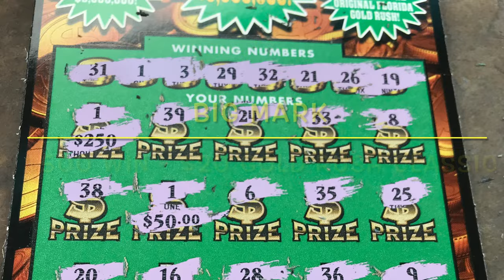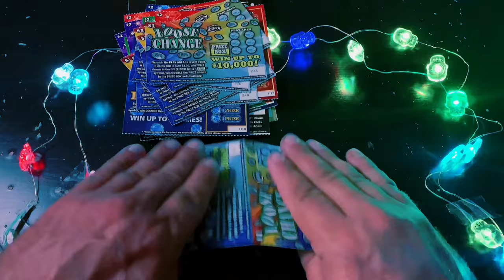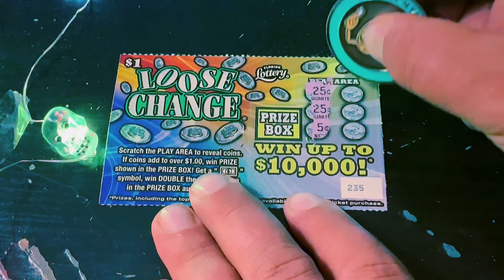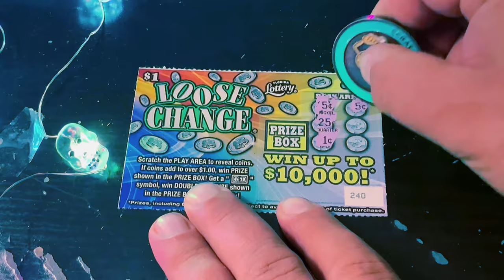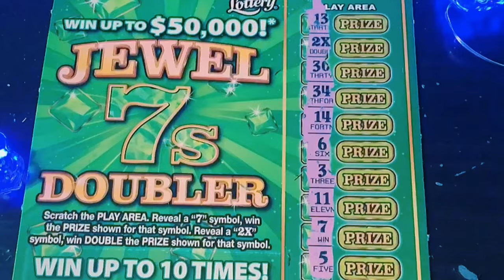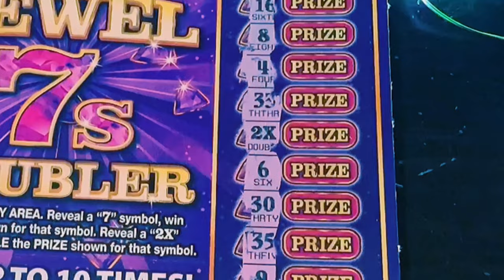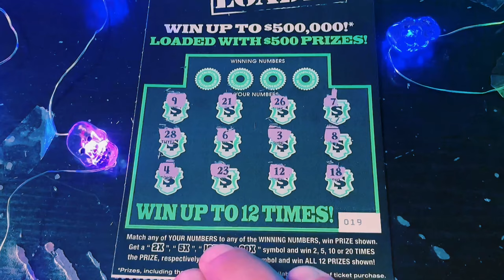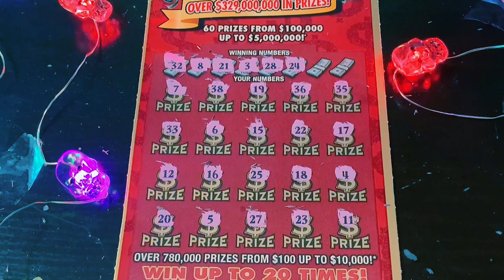PLAYING A GHASTLY $60 SESSION! PLUS HUGE SUBSCRIBER WINS!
Playing $60 worth of tickets from the Florida Lottery.

(10) $1 Loose Change
(10) $2 Jewel 7's Doubler
(2) $5 $500 Loaded

Send Spud Mail to:

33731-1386